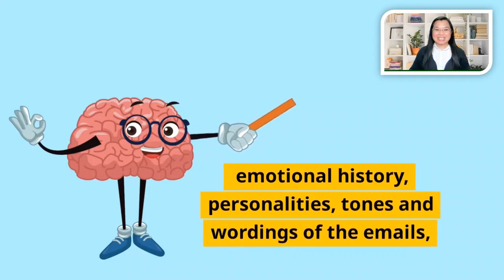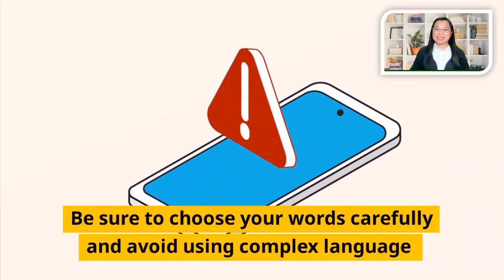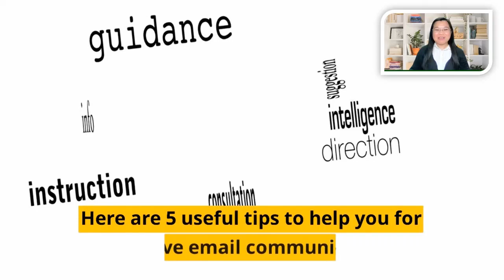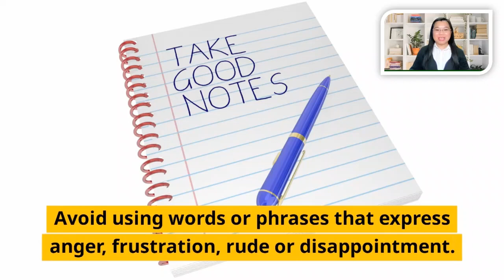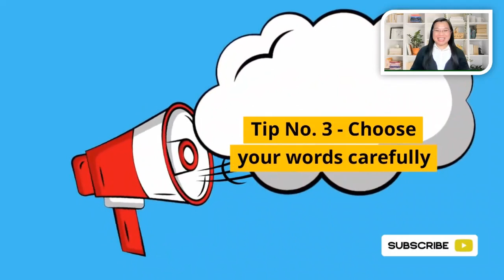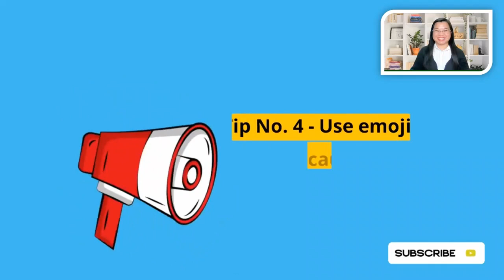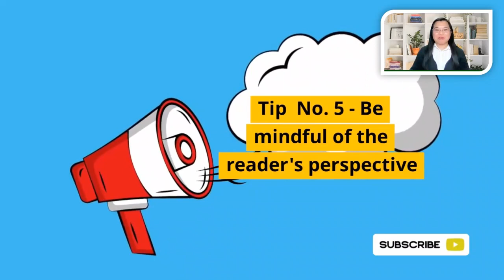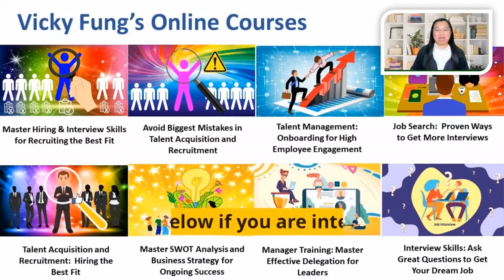Leadership Tips: How to Effectively Convey Messages in Emails (Part 1)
In the previous video on email writing tips, we explored the various hidden triggers and assumptions that lead to misinterpretations.  In this video, we will share 5 useful email writing tips to help you convey messages effectively and create lasting impressions with the recipients.  Watch the video now!

🎬 Looking forward to connecting in my next video. 🎬"

📚 If you want to learn more, take a look at my Udemy courses.  Leave a message if you want to enjoy a big discount!

👉  Visit the below course pages if you are interested:
1) Master Hiring & Interview Skills for Recruiting the Best Fit

2) Talent Acquisition and Recruitment:  Hiring the Best Fit 2023

3) Avoid Biggest Mistakes in Talent Acquisition and Recruitment

5) Job Search:  Proven Ways to Get More Interviews

6) Master SWOT Analysis and Business Strategy for Ongoing Success

8) Interview Skills: Ask Great Questions to Get Your Dream Job